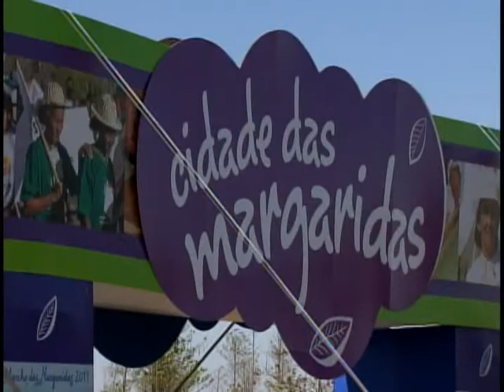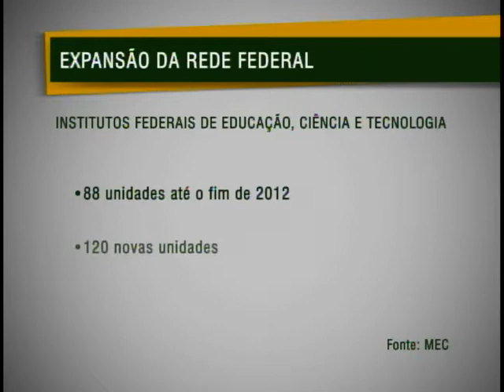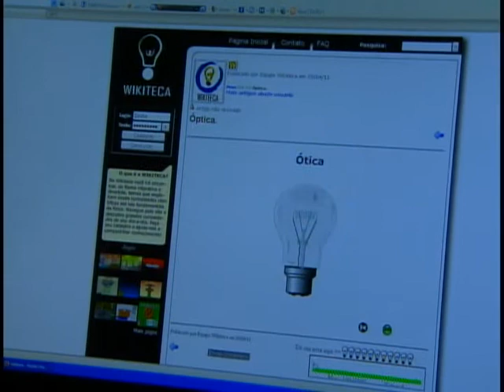Jornal NBR NOTÍCIAS na Íntegra - 16 de agosto de 2011